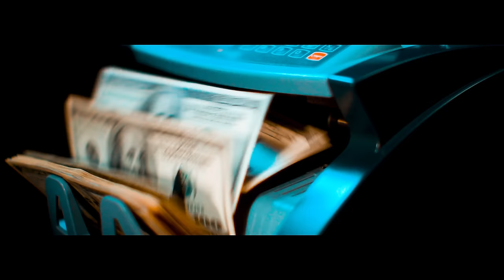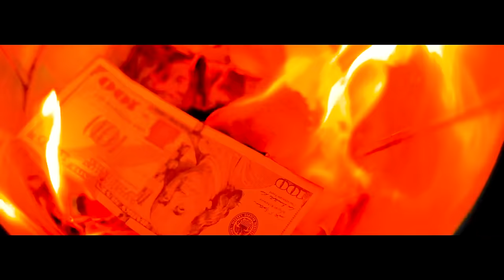N Dub - All Gas, No Brakes feat. Black Oxygen (OFFICIAL MUSIC VIDEO)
N Dub

Edwin Saunders. Jacob Lee.